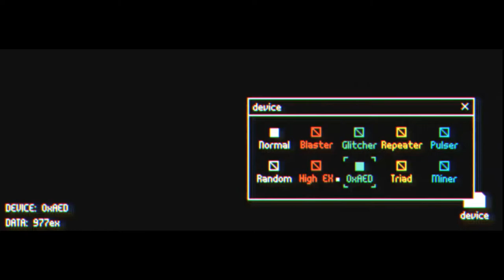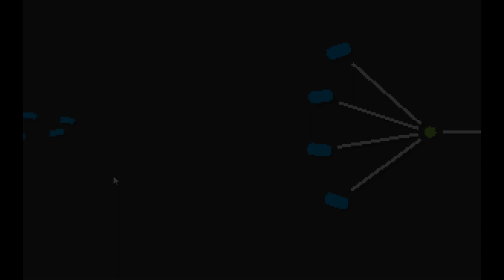2020 dev (short)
Everything I worked on this year. Ended up not finishing a single game... Maybe next year I'll do better. Music